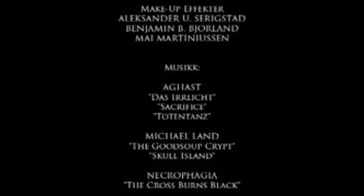Den Andre Siden (Shortfilm)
Den Andre Siden (2005) (In Norwegian)

Directed by Aleksander U. Serigstad

Written by Aleksander U. Serigstad & Knut Martin Tøllefsen

Cinematography: Benjamin B. Bjorland

Starring:
Thomas Cruickshank
Knut Martin Tøllefsen
Thomas Holme
Martin Leander Brandtzæg
Simen Ruud